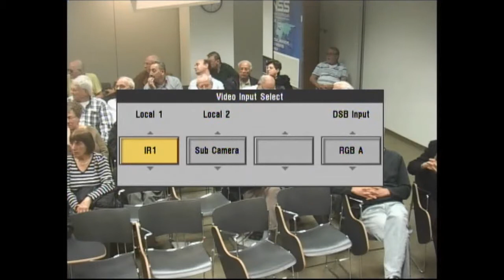פאנל - האם יוגבר הלחץ האמריקני על איראן? (חלק ב')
מנחה: אואן אלתרמן. משתתפים: מר שמואל רוזנר, פרופ' זכי שלום, ד"ר רז צימט, מר מאיר ג'בדנפר. כנס "האם יוגבר הלחץ האמריקני על איראן השלכות חקיקת הסנקציות על שיחות הגרעין ועל יחסי ישראל-ארצות הברית. התקיים במכון למחקרי ביטחון לאומי, 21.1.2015